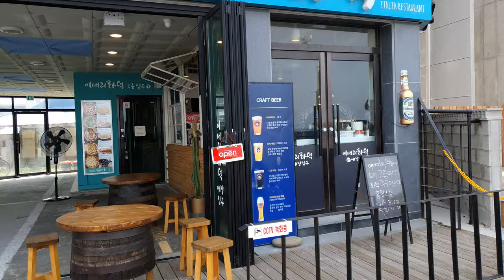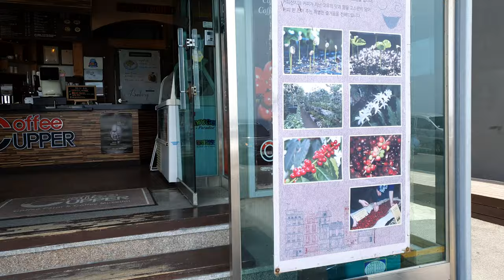Cafe street BTS album photo Location Nearby attractions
Korea's Cafe street

Travel Video  Tourist Attractions

gang-wondo gangleung trip

BTS album photo Location Nearby attractions

Daily Upload

 like Subscription

South Korea   trip